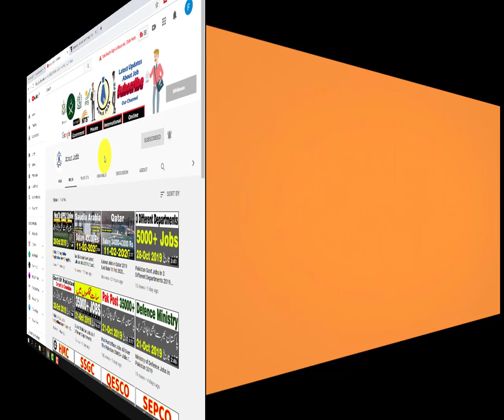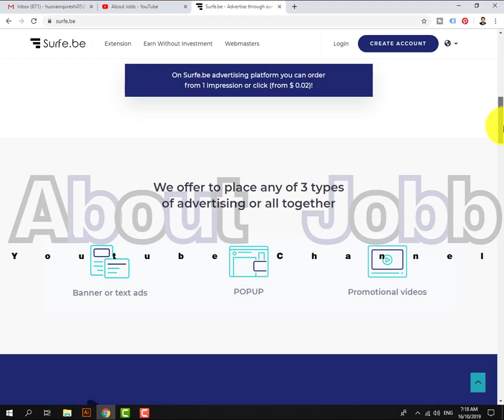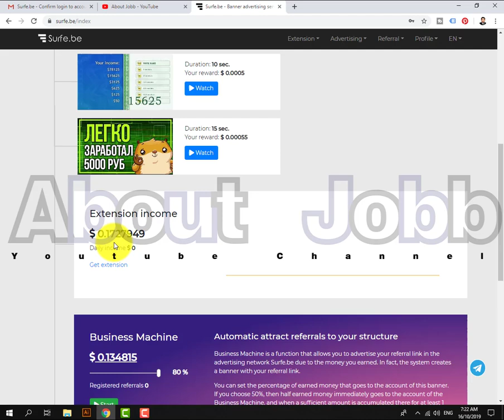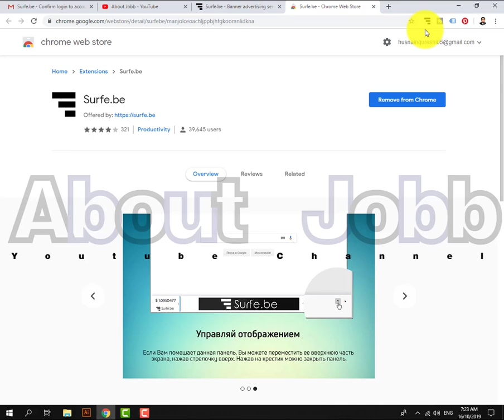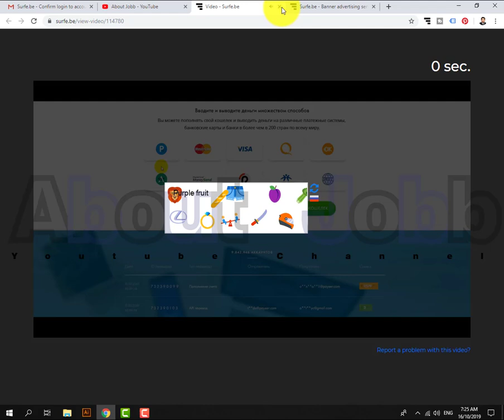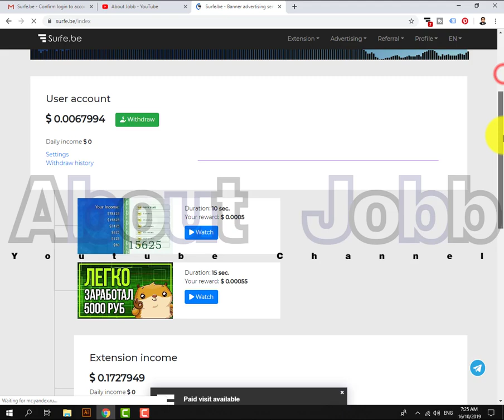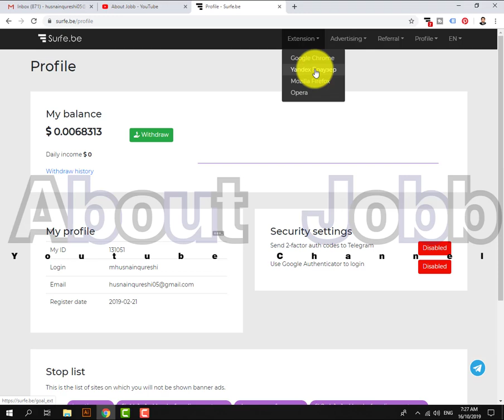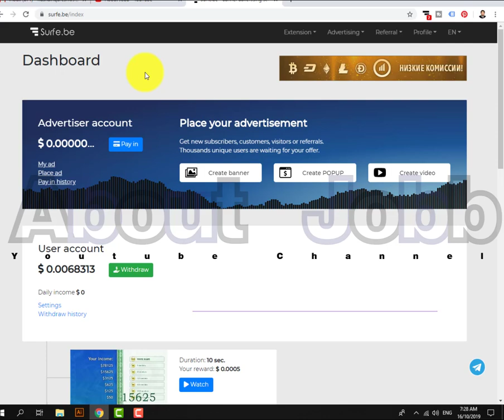Earn Money Online Through Surfe.be 2020 New Method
AboutJobb Earn Money Online Through Surfe.be
In this video I tell you a different way to earn money online at home by using the internet. In this method simply you use the internet with your own work and earn money online through surfe.be
- - - - - - - - - - - - - - - - - - - - - - - - - - Link Below- - - - - - - - - - - - - - - - - - - - - -
Most Recent Upload

How To Make Money Online Through Surfe.be Part 02

In This Video We Tell You """  Earn Money Online Through Surfe.be 2020 New Method   """ So Watch Our Video Full.
Thanks,
About Jobb